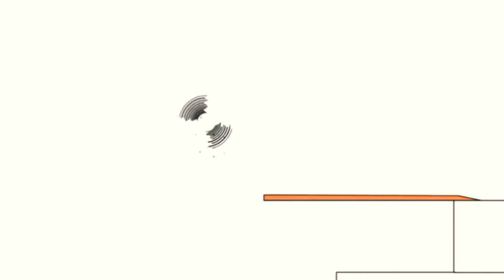7 березня 2023 р.